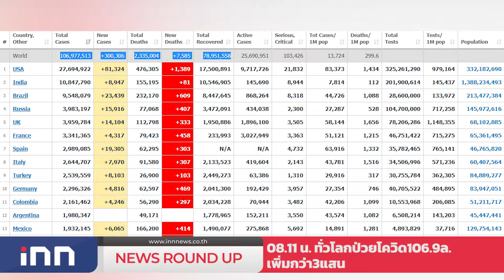รวบแล้วโหม่งมือยิงตำรวจสุพรรณบุรีดับ :เกาะสถานการณ์ 09.30 น.(09/02/2564)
08.11 น.ทั่วโลกป่วยโควิด106.9ล.เพิ่มกว่า3แสน
08.27 น.นายกฯประชุมครม.จับตาเคาะรถไฟฟ้าสีชมพู
08.33 น.สมุทรสาครป่วยโควิดเพิ่ม159ราย
08.40 น.รวบแล้วโหม่งมือยิงตำรวจสุพรรณบุรีดับ
08.52 น."กาละแมร์"ดอดพบตร.กรณีรีวิวเกินจริง